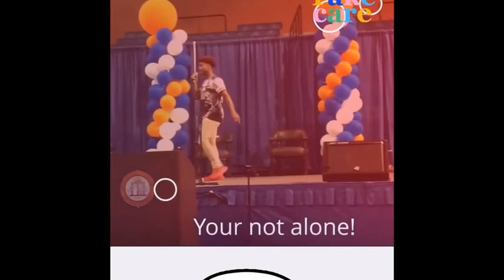M Talk Episode Two: Would you ever?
Wassspopping M4 Gang, this is my second episode of M Talk. It gets really deep in this one y’all and many more to come. I’ve been thinking of new content and it’s on the way.
My friend Imani’s social media’s

M talk intro: Karma by Queen Naija